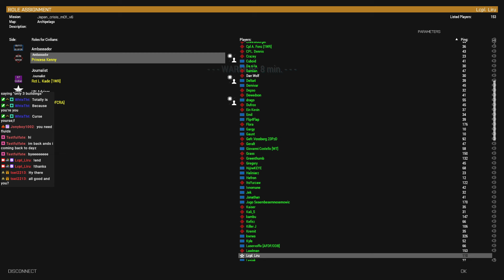OFCRA PvP Match Commentary Japanese vs Cartels Embassy Rescue VOD 6/13/2024